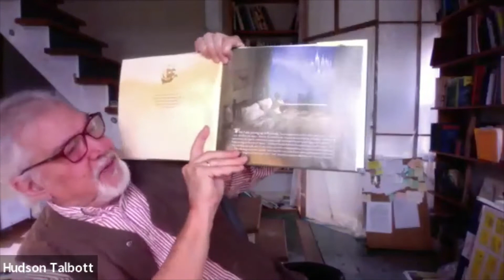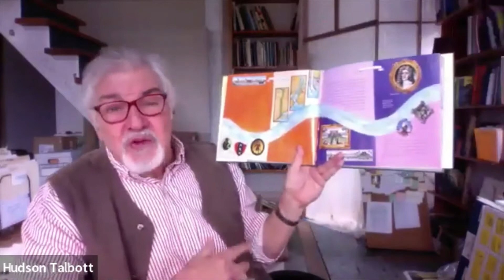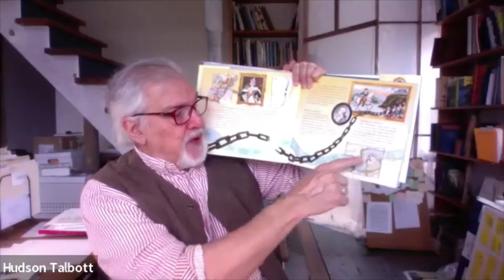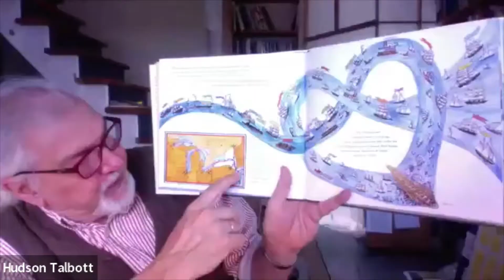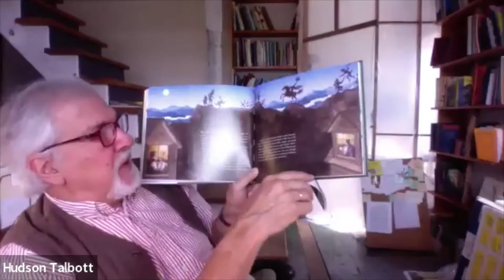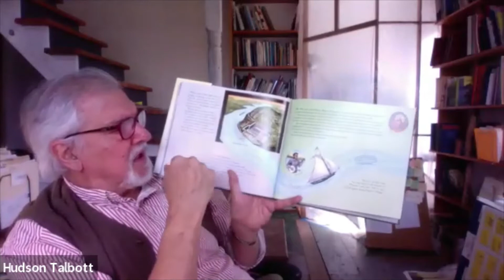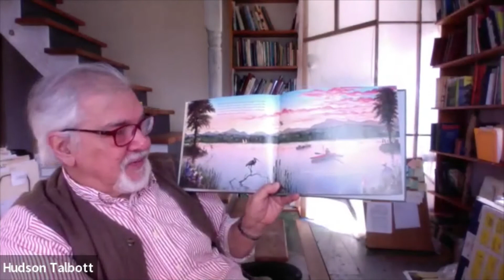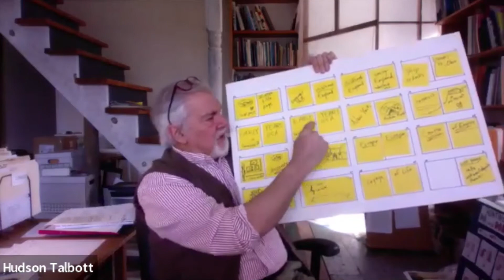Hudson Talbott Reading